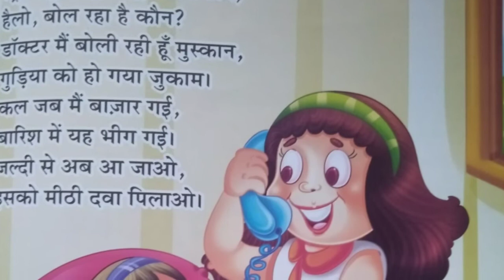TRING TRING TELEPHONE || ENGLISH RHYMES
Tring tring Telephone 📞 kid's hindi rhymes, nursery kid's rhymes.

Vid iq-
Vidiq.com/sureshkumarmalla

Amazon Book links-👇

ମୋ ଛବି ବହି-

ଓଡ଼ିଆ all in one ବହି

ଛବିଳ ମଧୁ ବର୍ଣ୍ଣବୋଧ ବହି-

ଓଡ଼ିଆ ବର୍ଣ୍ଣବୋଧ ବହି-

Panchatantra STORY-

ଅବୋଲକରା kahani-